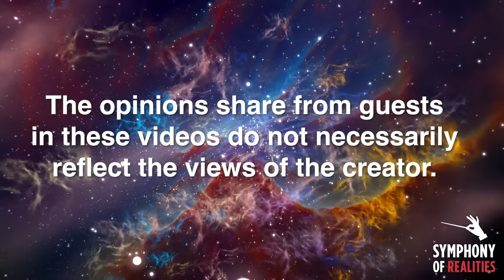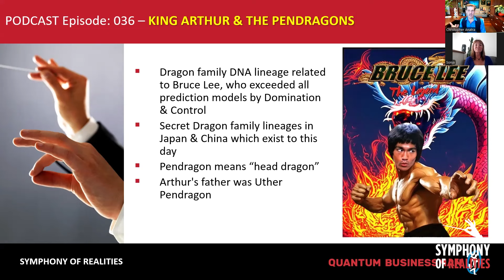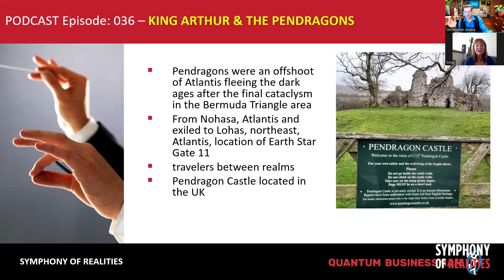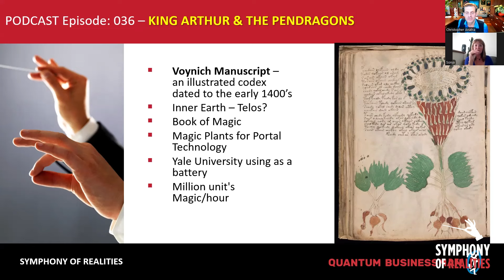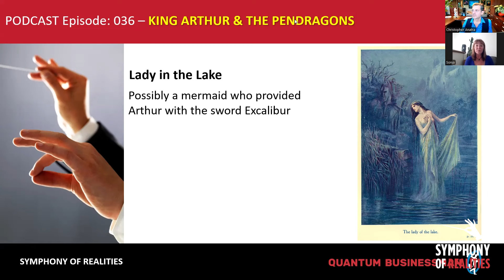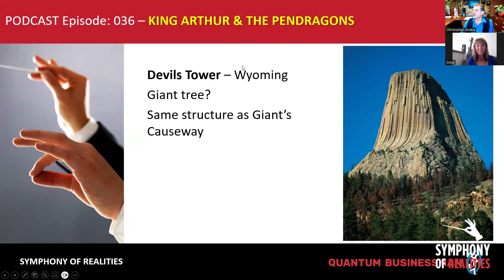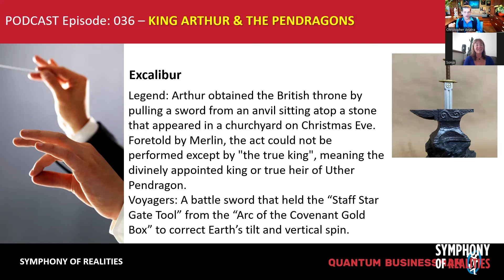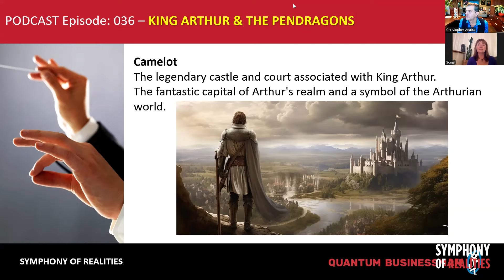Symphony of Realities Podcast Episode 36 - KING ARTHUR, the PENDRAGONS, STARGATES & GIANT TREES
In this episode of the Symphony of Realities Podcast, I speak again with Sonja from "The Tree of Knowledge" channel where we talk about King Arthur, the Pendragon family, Stargates and Giant Trees.

Sonja provides an unrestricted raw search for truth in all topics relevant to our reality.  Metaphysical & spiritual information, hidden knowledge about history, geography, health, energy and more.  This is the third time Sonja has been on the Symphony of Realities Podcast as she returns by popular request from our viewers.

Please support Sonja and get access to her remote viewing and insights about our reality that she does not share with the public

Here is the video I mentioned which describes how those hexagonal basalt rock structures are the remains of giant trees